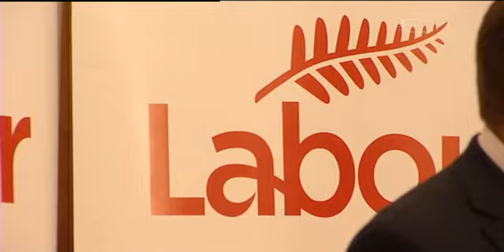Jones, Tirikatene given Parekura Horomia's portfolios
Labour leader David Shearer has reallocated portfolios previously held by the late Parekura Horomia; Shane Jones has been appointed to the position of Māori Affairs spokesperson and associate Food Safety spokesperson, while Rino Tirikatene has picked up the Treaty Negotiations portfolio.